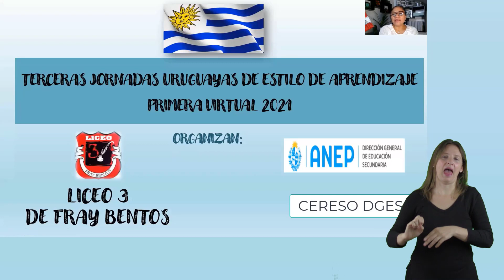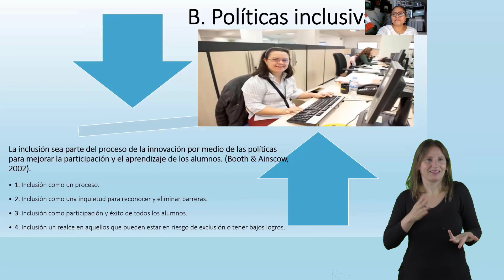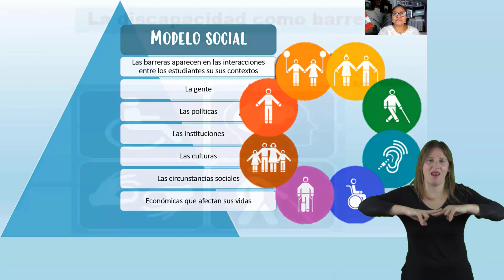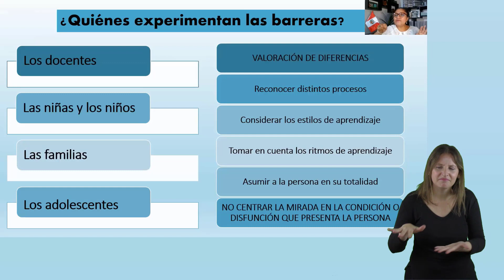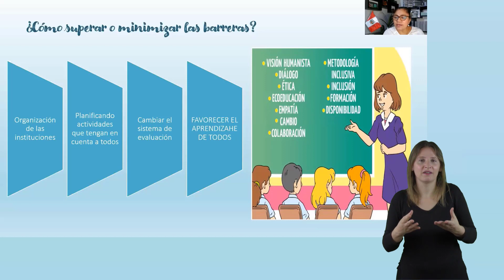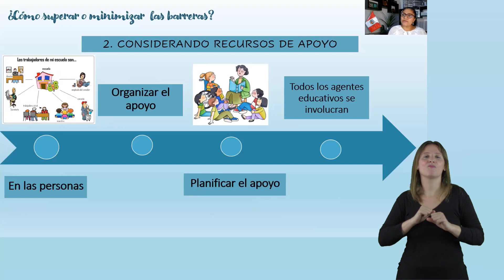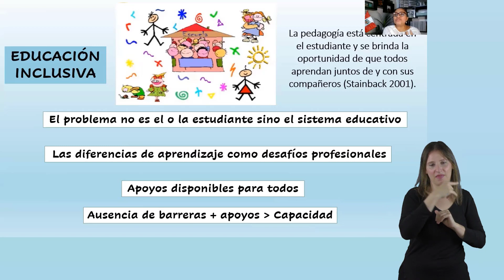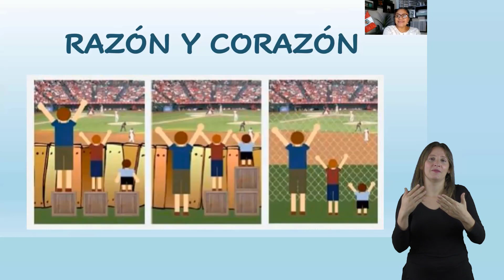Dra. Charito Távara (Perú.Lima)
”Enseñando en diversidad, sin barreras”. Educar es cosa del corazón.
Terceras Jornadas de Estilos de Aprendizaje
Liceo 3 de Fray Bentos - CERESO